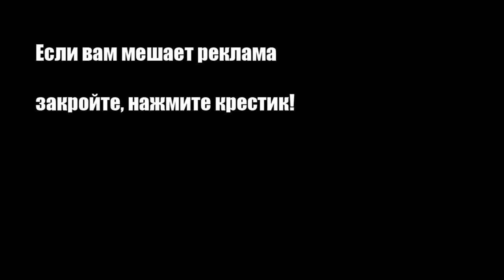Маринованный имбирь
Маринованный имбирь -- это популярная японская приправа. Приготовить ее в домашних условиях очень просто.